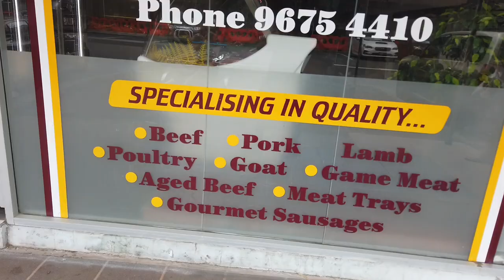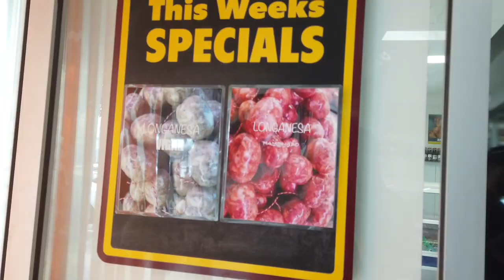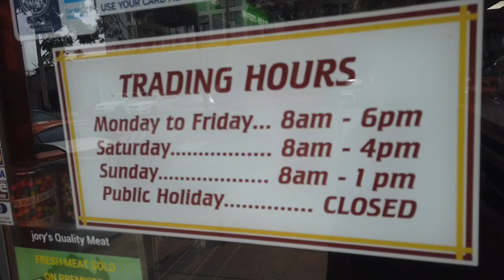VLOG. Recommended | Meat shop.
i talk nonsense. haha but.. what i. saying is. check pit this meat shop!

Recomended by our family friend romer and fran. We always buy quality meat at this shop. Very clean shop. More info.

Jory’s Quality Meats

Shop 16/8 27 Rooty Hill Rd N, Rooty Hill NSW 2766

Jory's Quality Meat's offers a range of Quality meats for great value and service. We are your local butcher and aim to provide you with the BEST!